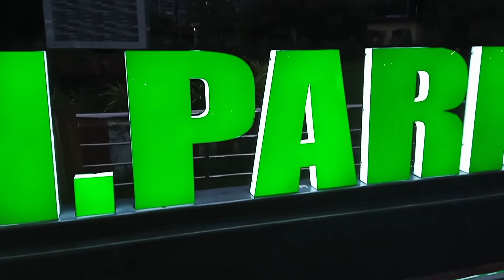বাচ্চার খুশির জন্য মায়েরা অনেক কিছু ই করতে পারে